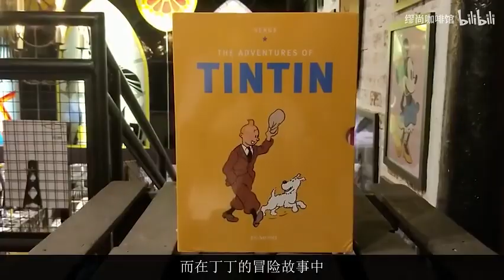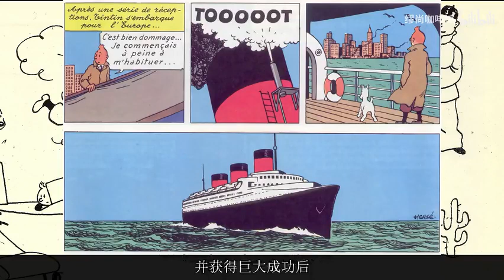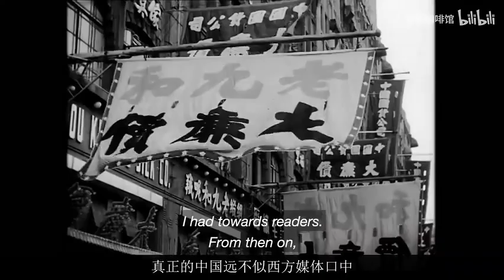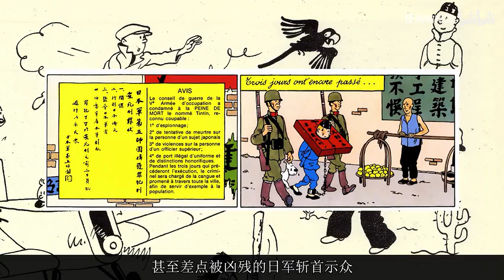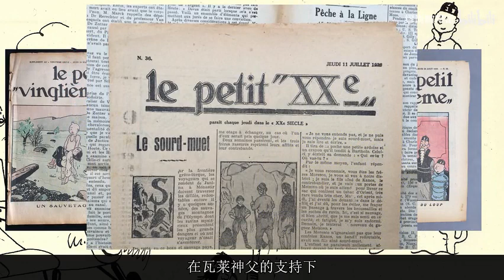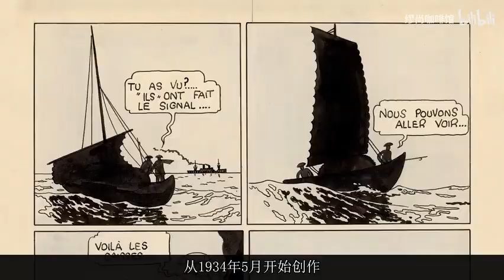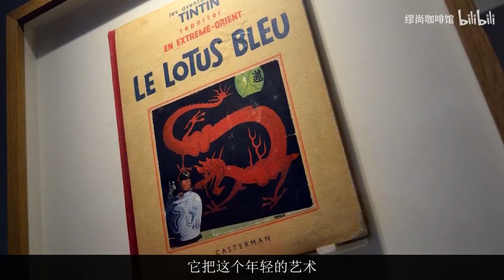比利时漫画家笔下的“九一八”：埃尔热、张充仁与《丁丁历险记 蓝莲花》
丁丁历险记